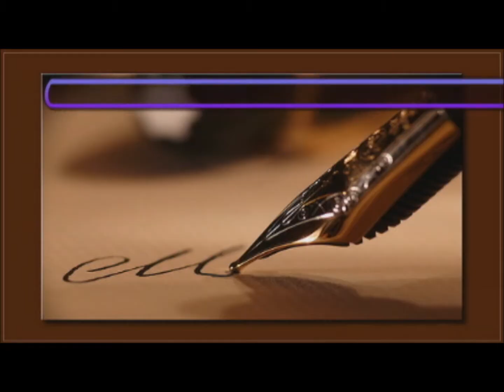Sonido Twist 2011 Grupo macao 2da danza macao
este el Grupo macao la potencia joven de la cumbia 2da danza macao correjido y aumentado